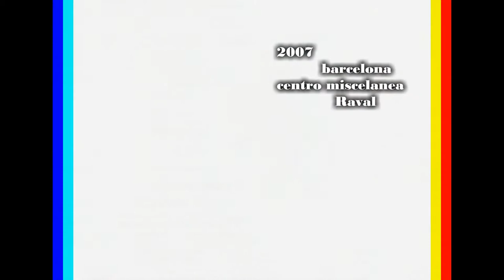making ofs del TALLER DOCUMENTALIDADES 2007 - videoclips y videocreación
ofs-  haciendo OFs
SANGRE POR PETRÓLEO
LA OTRA PARTE
IOSU DEL MORAL-SALAH MALOULI
año 2007
RAVAL bcn